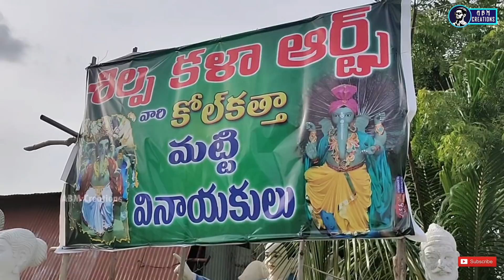1st Time కోరుట్లలో మట్టి గణపతులు 2021 | కలకత్తా నుంచి తెప్పించిన మట్టి గణపతులు|Korutla Ganesh Idols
1st Time కోరుట్లలో మట్టి గణపతులు 2021 | కలకత్తా నుంచి తెప్పించిన మట్టి గణపతులు|Korutla Ganesh Idols

Mitra Creative Works & Prints
Designing | Printing | Advertising
T-shirt Printing కావాలనుకునే వారు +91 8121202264 ఈ నెంబర్ కి కాల్ చేయండి.
Note: గణపతుల కోసం పైన ఉన్న నెంబర్ కి కాల్ చేయకండి, గణపతులు కావాలనుకునేవారు కోరుట్ల కి వచ్చి ఇన్ఫర్మేషన్ తెలుసుకోండి.

Video Shoot by: Vinay Amberi
Video Editor: Vinay Amberi